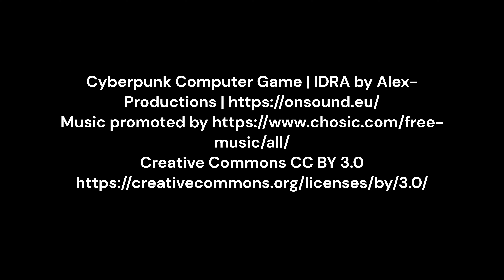NEW Crop Circle July 2024, Roman Road, Nr Marten, Wiltshire.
A spectacular crop circle, very complex and beautiful design… but what can it mean?